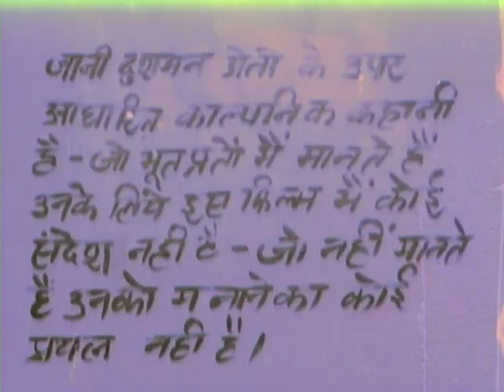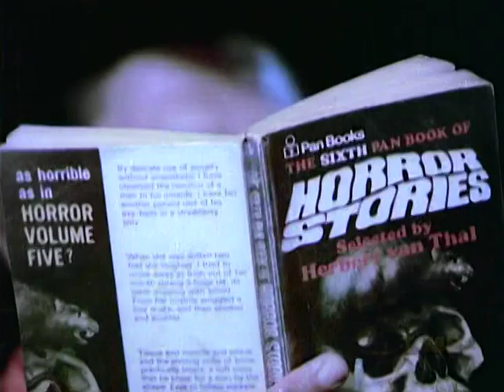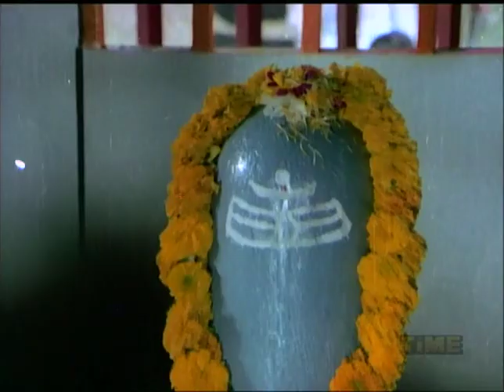Jaani Dushman Full Movie | Sunil Dutt | Hindi Movies 2021 | Sanjeev Kumar | Shatrughan Sinha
Jaani Dushman where Thakur Jwala Prasad is a wealthy bachelor living in a mansion; he gets married to the girl of his dreams but finds that she has a past lover. He then turns into a monstrous creature killing both his wife and her male lover. This curse does not end here as the monster continues to terrorise the brides of that community; first by abducting them and then take them to an underground cave to kill them. The men of this community are clueless of this killer and arrange encounters to locate him but this does not help and even if they manage to locate this invincible evil force and kill him it will simply re-possess the body of the killer and continue on his rampage.